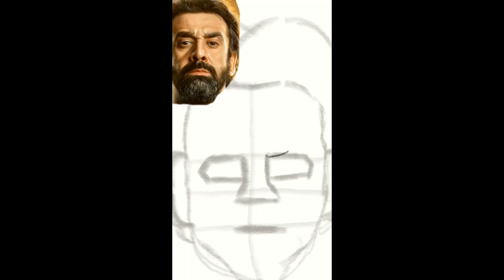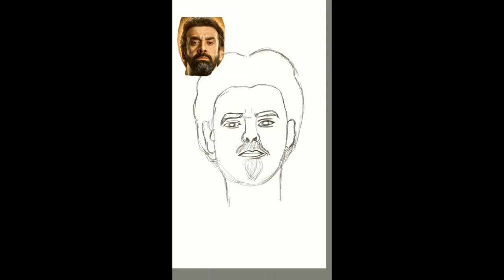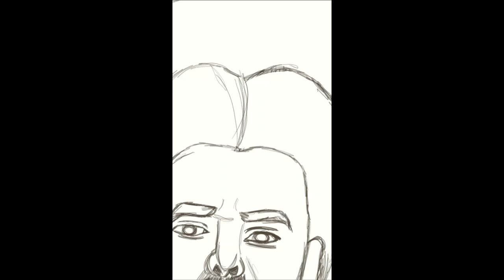Omar Sherif | Karim Abd El- Aziz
Composition : Hisham Nazeeh
I don't have the CREDITS for the song-music in this video and I thank the maker of this song-music

My illusrtation💆‍♂️

I used AutodeskSketchBook app on Samsung
Galaxy Note 5 mobile ❤